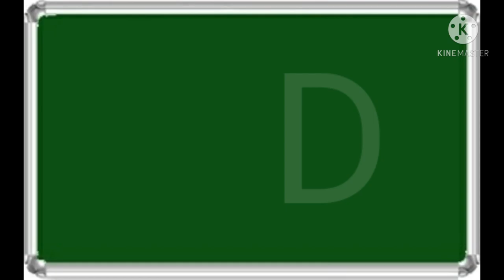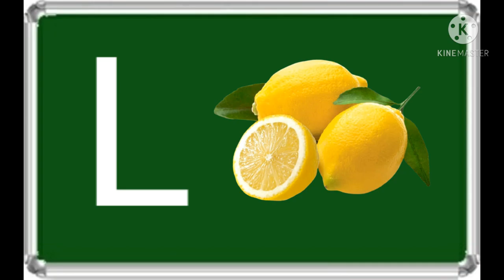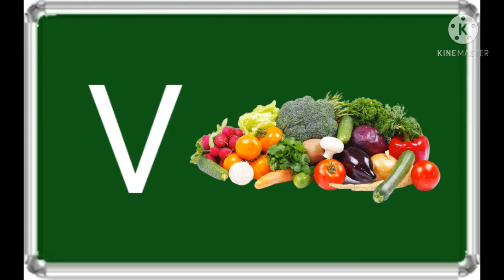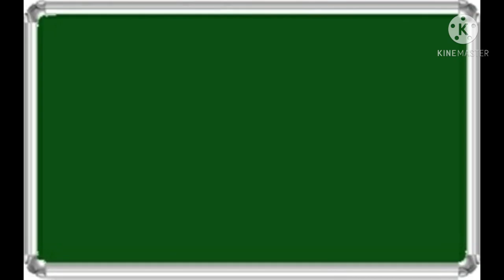English Alphabet | ABC phonetics